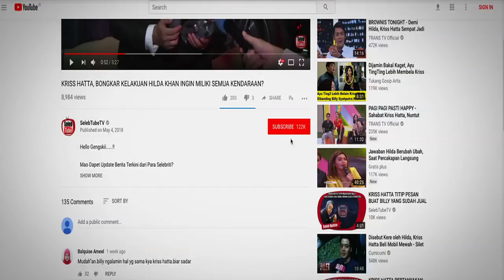DIBERIKAN BANYAK PERTANYAAN, KUASA HUKUM HILDA SEBUT BANYAK YANG GAK NYAMBUNG SEPERTI KRISS HATTA